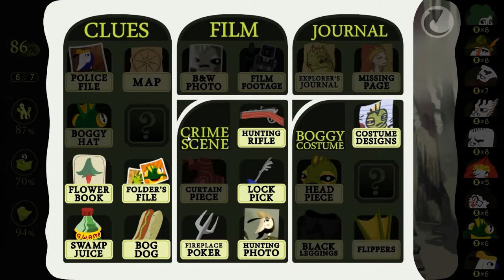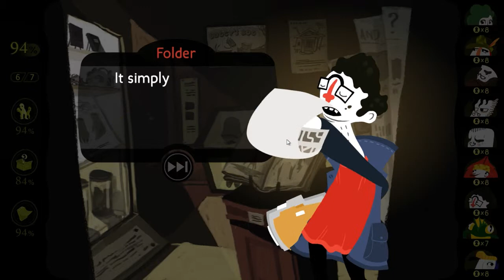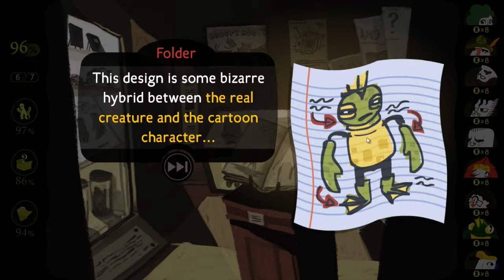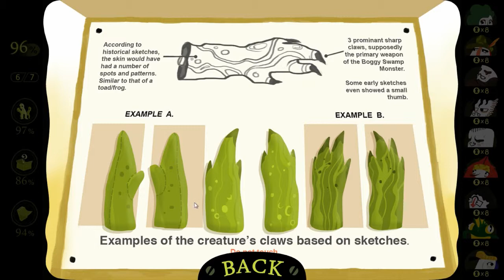Detective Grimoire 08 - Finishing Up the Questioning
We're playing as Detective Grimoire who's been called to investigate a murder.